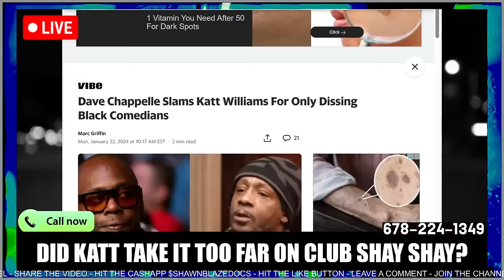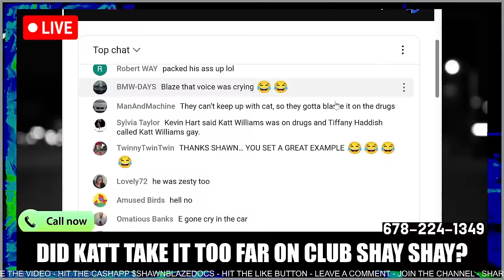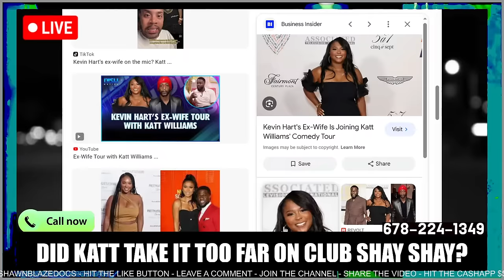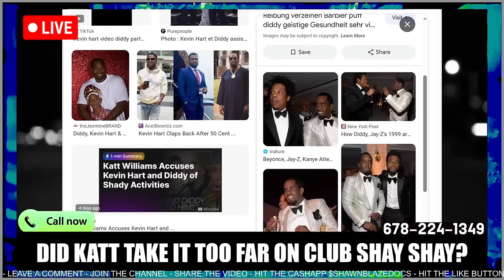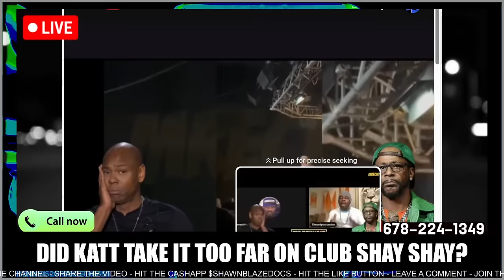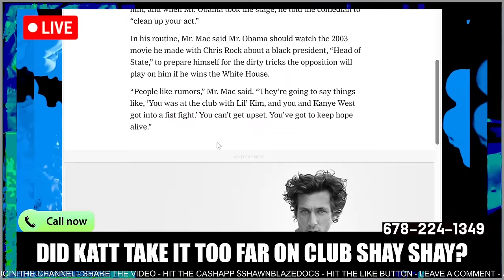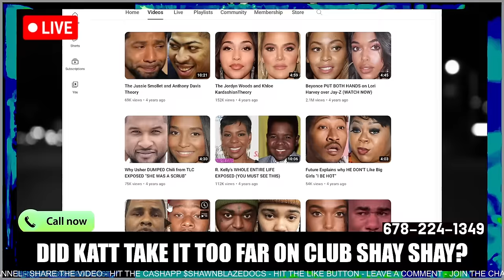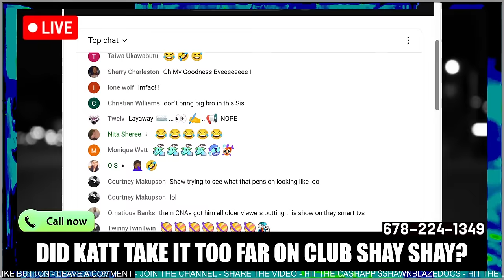Katt Williams & Tasha K Interview about Dave Chappelle CANCELED 🔴LIVE NOW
Katt Williams & Tasha K EXPOSED Dave Chappelle and Cedric The Entertainer Comedian Kevin Hart has had enough of feeling unsafe, but for once this piece of internet news has nothing to do with that “Club Shay Shay” interview with Katt Williams Dave Chappelle went on a rant against Katt Williams with Deray Davis and Deon Cole

Shawn Blazington Urban News Recap is all of the Hottest News of today combined in one video